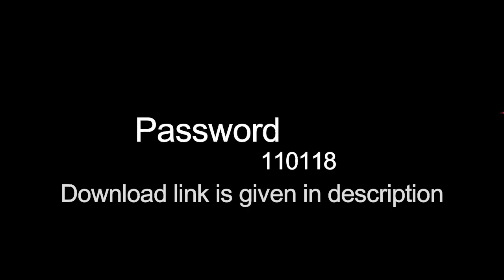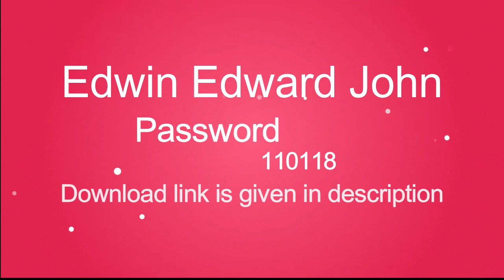Universal photobook psd | 12x24 Psd | New Psd 2020|New Templates|new Design